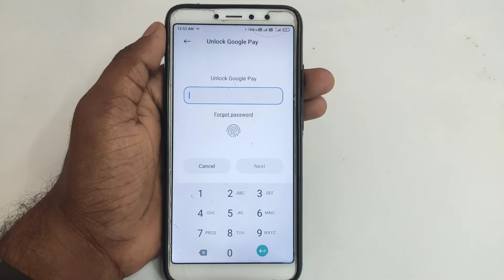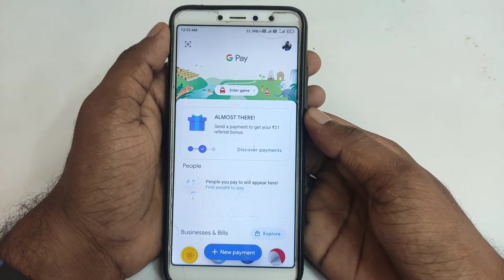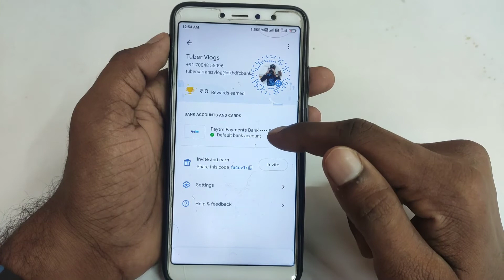Google pay bank balance kaise check kare | how to check bank balance in google pay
Google pay se bank balance kaise check kare | how to check bank balance in google pay

About :- dosto aajke video me apko batane wala hu google pay bank balance check kaise kare ummed karta hu apko yeah video pasand aayegi

Your query
google pay bank balance kaise check kare
google pay bank balance check kaise kare
google pay mein apna bank balance kaise check kare
how to check google pay bank balance
google pay account balance kaise check kare